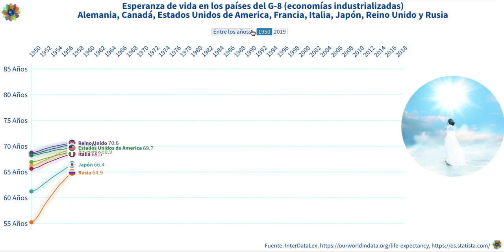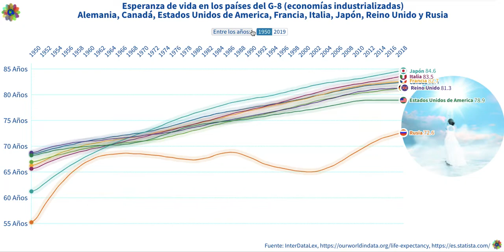Sabiduría Sin Fecha de Caducidad: El Secreto de los G8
El video "Sabiduría Sin Fecha de Caducidad: El Secreto de los G8" nos invita a descubrir cómo las naciones más industrializadas del mundo han logrado alcanzar y mantener altas expectativas de vida para sus ciudadanos. A través de un enfoque multidimensional, exploramos las razones detrás de la notable longevidad en estas sociedades, considerando factores como el acceso a la salud, la nutrición, la actividad física, y el bienestar mental.

El análisis comienza con un examen de los sistemas de salud pública de los países del G8, destacando cómo la inversión en cuidados preventivos y tecnologías médicas avanzadas ha llevado a una mejora significativa en la calidad y esperanza de vida. Además, se hace hincapié en las políticas de soporte social y cómo estas afectan positivamente la vida de los mayores, desde pensiones generosas hasta programas de integración social y apoyo comunitario.

A medida que nos adentramos en la cultura y el estilo de vida de estos países, se presentan entrevistas con expertos y testimonios de los ancianos, quienes comparten sus experiencias personales y filosofías de vida que contribuyen a su bienestar. Estas narrativas personales no solo aportan un toque humano al análisis sino que también ofrecen perspectivas únicas y transferibles a otras culturas.

Finalmente, el video no solo celebra los logros de estas naciones sino que también lanza un debate sobre los retos que enfrentan, incluyendo el envejecimiento de la población y la sostenibilidad de los sistemas de cuidado. Con un mensaje de esperanza y llamado a la acción, se invita a la audiencia a reflexionar sobre cómo podemos todos contribuir a un futuro donde la longevidad sea una realidad accesible no solo en los países del G8, sino alrededor del mundo. El objetivo es fomentar un diálogo sobre la importancia de adoptar prácticas saludables y políticas inclusivas que puedan ser adaptadas globalmente para mejorar la calidad de vida en todas las etapas de la existencia humana.

Más amplia que la métrica estrecha de la mortalidad infantil y en la niñez, que se centra únicamente en la mortalidad a una edad temprana, la esperanza de vida captura la mortalidad a lo largo de todo el ciclo de vida. Nos dice la edad promedio de muerte en una población.

Las estimaciones sugieren que en un mundo premoderno y pobre, la esperanza de vida era de alrededor de 30 años en todas las regiones del mundo.

La esperanza de vida ha aumentado rápidamente desde la Era de las Luces. A principios del siglo XIX, la esperanza de vida comenzó a aumentar en los primeros países industrializados, mientras que se mantuvo baja en el resto del mundo. Esto condujo a una desigualdad muy alta en la distribución de la salud en todo el mundo. Buena salud en los países ricos y persistente mala salud en los países que seguían siendo pobres. Durante las últimas décadas esta desigualdad global disminuyó. Ningún país del mundo tiene una esperanza de vida más baja que los países con la esperanza de vida más alta en 1800. Muchos países que no hace mucho sufrían de mala salud se están recuperando rápidamente.

Desde 1900, la esperanza de vida media mundial se ha más que duplicado y ahora supera los 70 años. La desigualdad en la esperanza de vida sigue siendo muy grande entre los países y dentro de ellos. en 2019 el país con menor esperanza de vida es la República Centroafricana con 53 años, en Japón la esperanza de vida es 30 años mayor.